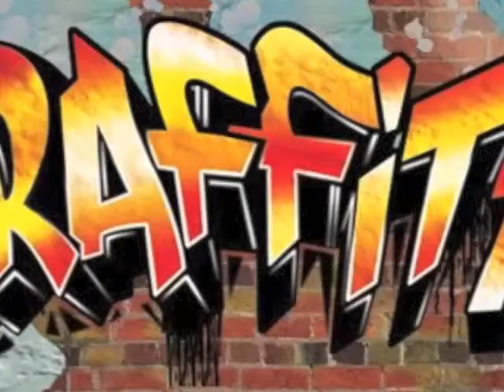DJ Roro Assaf presents House Chic winter Episode 2014